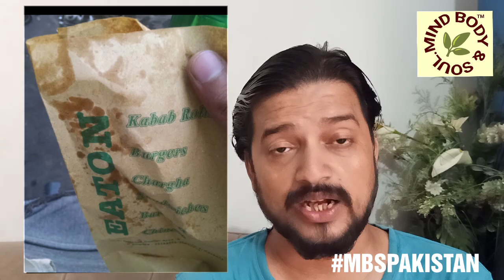Eat On Restaurant Seal by Sindh Food Authority?